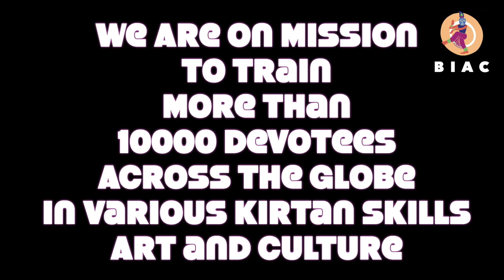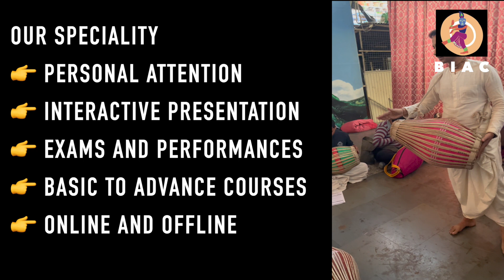Promo Video - Join Our World Wide Community to Learn Kirtan Music Skills